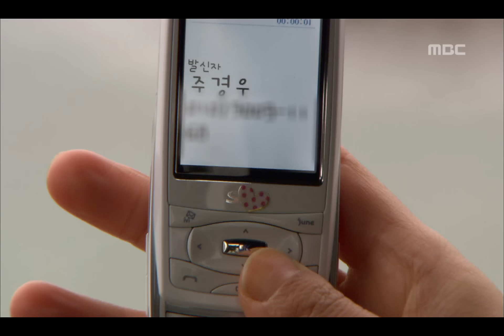Lonely Bird, 28회, EP28, #02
Lonely Bird(겨울새), 28회, EP28, 2008/01/05, MBC TV, Republic of Korea

영은의 생일을 축하하기 위해 찾아온 도현과 희진